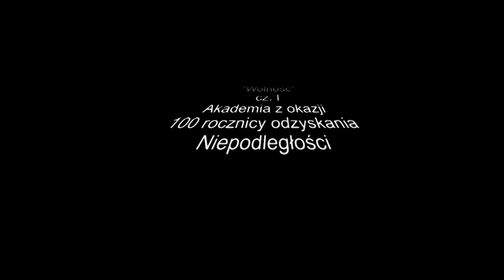Niepodległa 1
"Wolność"
cz. I
Akademia z okazji
100 Rocznicy Odzyskania
Niepodległości